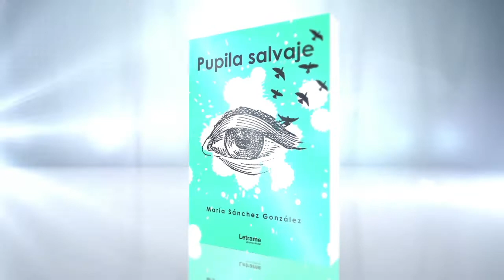Pupila salvaje - Letrame Grupo Editorial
Pupila Salvaje es un soplo de aire fresco en poesía, relato corto, reflexiones,... que trata un poco de la vida, un poco de nuestro mundo interior, un poco también de los monstruos que nos acechan cuando la soledad nos atrapa convirtiendo nuestro alma en un ave fénix, "porque así somos los humanos, puro fuego".